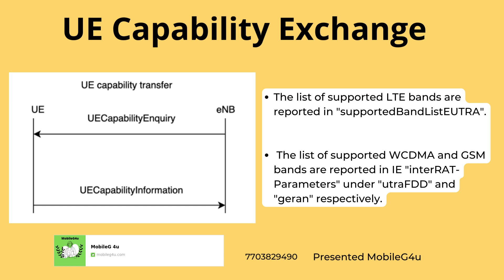How to check in UE Logs which LTE bands supported in our device | Log Analysis